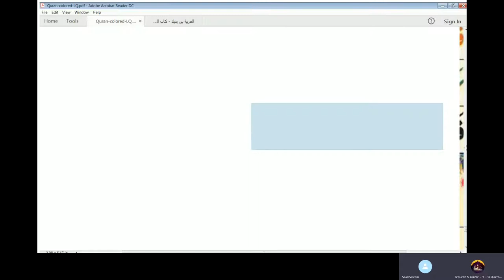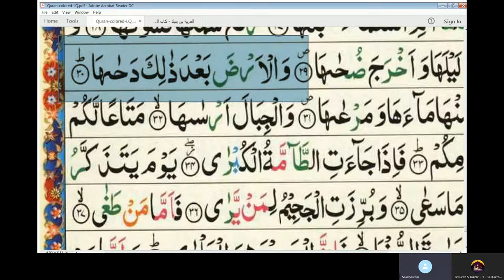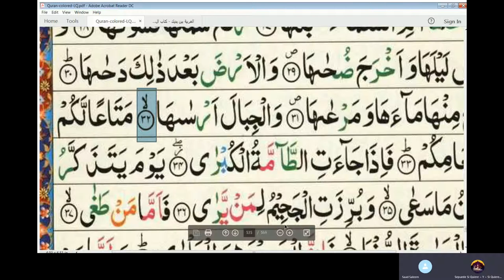25th Arabic Class of Diaz